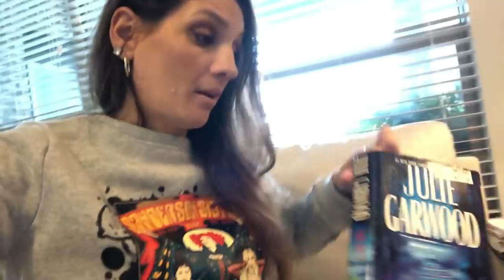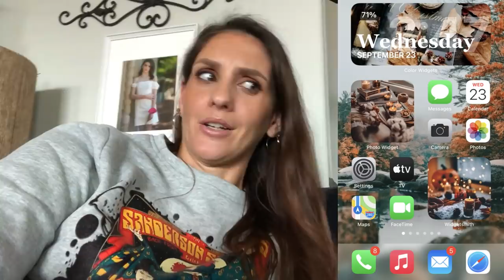I'M SO DUMB \\ CRAFTYGIRL VLOGS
Hocus Pocus Game

Goonies Monopoly

Set of 4 Halloween Pillow Covers

October 31 Pillow Cover

Secret link!! I’m going to start adding secret links to my description for items I have not mentioned yet! I recently ordered this item and I CANNOT WAIT to get this!

I Love Lucy DVD Set

MY FAVORITE AMAZON PRODUCTS:

I’M USING THE MOST AMAZING PET BLOW DRYER! GETS RID OF SO MUCH LOOSE HAIR! I CAN’T LIVE WITHOUT IT: Pet Blow dryer

Car Hooks

Leopard Wrap Bracelet

3D Fiber Lash Mascara

Dog Leash and Collar Set